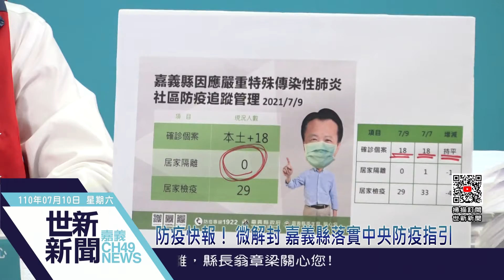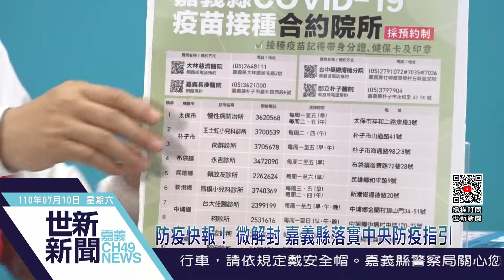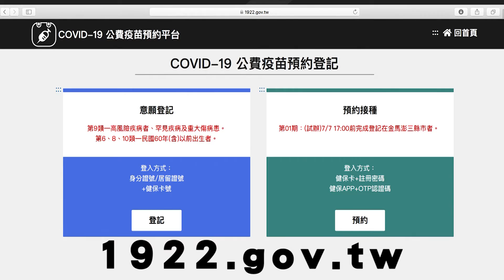世新新聞 防疫快報！ 微解封 嘉義縣落實中央防疫指引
110年07月10日 (六) 世新新聞

防疫快報！ 微解封 嘉義縣落實中央防疫指引

嘉義縣已連續第24天0確診，縣長翁章梁9日防疫直播中，除報告嘉義縣防疫情報，也針對中央流行疫情指揮中心昨日宣布微解封政策，說明嘉義縣相關辦法。